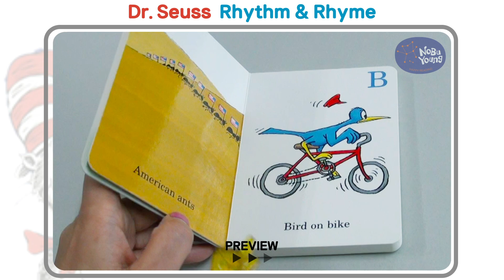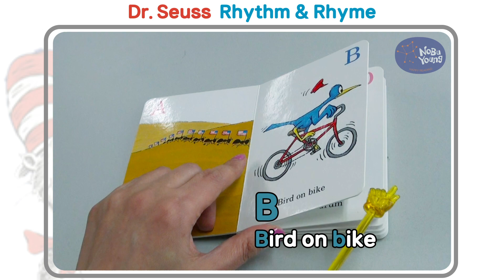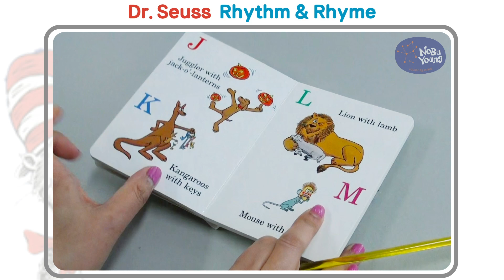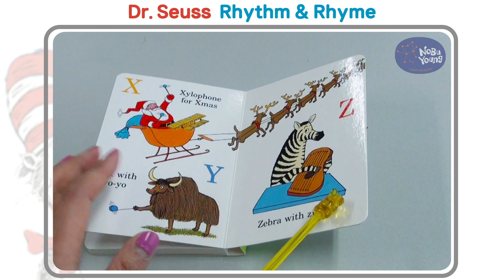노부영 닥터수스 리듬읽기 The Alphabet Book